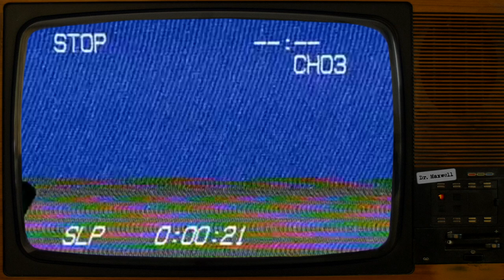SCP-507 | Reluctant Dimension Hopper | Complete Version | Safe Class / Extradimensional SCP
SCP-507 holds that during its periods of “disappearance” it is actually displaced into a random alternate reality; the landscape generally stays the same, but the inhabitants and climate of the parallel world often do not.